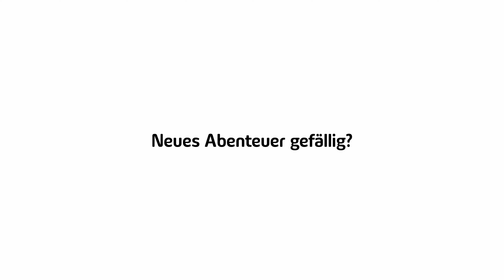Das Beste aus beiden Welten: Spannende Jobs findest Du bei envia TEL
Bei envia TEL verbindest Du spannende Tätigkeit in einem verantwortungsvollen beruflichen Umfeld optimal mit Familie und Privatleben. Seit 2009 sind wir fortlaufend für unser familienbewusste Personalpolitik mit dem Zertifikat „audit berufundfamilie“ ausgezeichnet.
Wir suchen Menschen, die mit ihrer Persönlichkeit und ihrer Leidenschaft die Zukunft unseres Unternehmens sowie die unserer Region mitgestalten. Als führender regionaler Telekommunikationsdienstleister und Netzbetreiber in Mitteldeutschland wollen wir Menschen, Unternehmen und Kommunen im Informationszeitalter sicher miteinander verbinden und die Vorzüge der Digitalisierung spürbar machen.